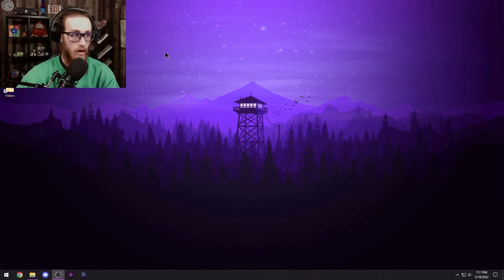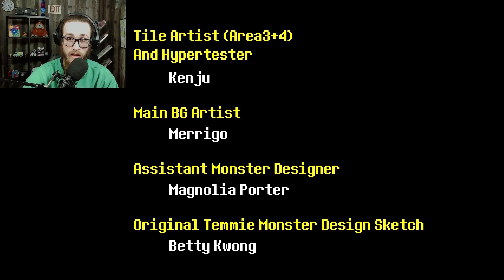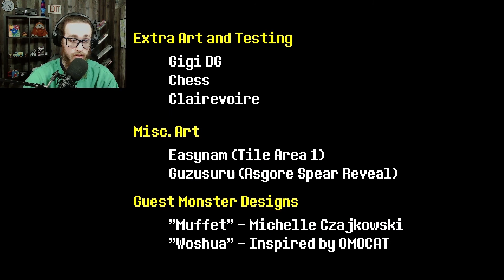Undertale but it's the full game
burgerpants best character